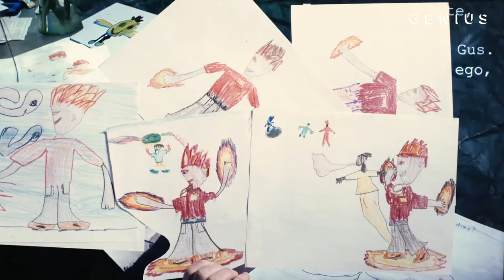LIL PEEP - "RUNAWAY" MAKING OF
Lil Peep’s label released “Runaway” as one of the singles for his posthumous album, ‘Come Over When You’re Sober, Pt. 2,’ in early November. The track’s music video struck a chord with fans thanks to its use of Peep’s childhood drawings and old footage of him to tell the story of his move from Los Angeles to London. Directed by Peep’s mother, Liza Womack, the clip has racked up over 11 million YouTube views to date.

CREDITS: Executive Producer: Felicia Kelley
Creative Director: Andrew Oppeneer
Producer: Ndeye Thioubou
Director: Jeffrey Soffer
Shooter/Editor: Zach Cooper
Production Assistant: Raina Zafar